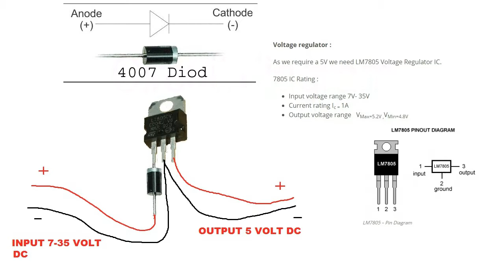Mobile Charge from any battery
You need
1. 7805 ic
2. 4007 diod (It is need for polarity protection)
3. micro usb cable
4. heat sink